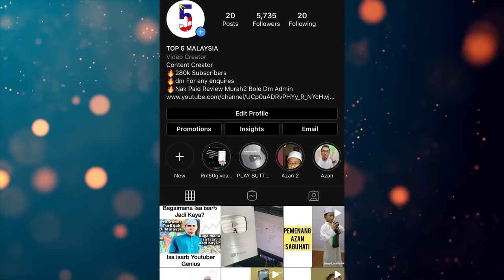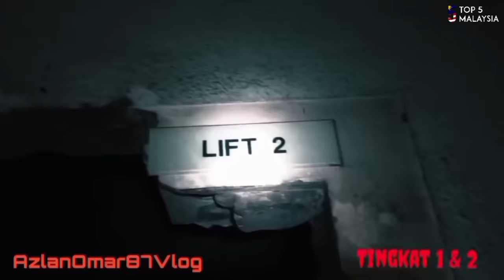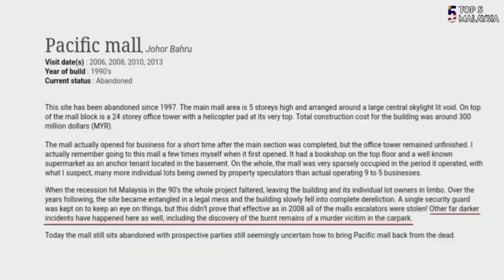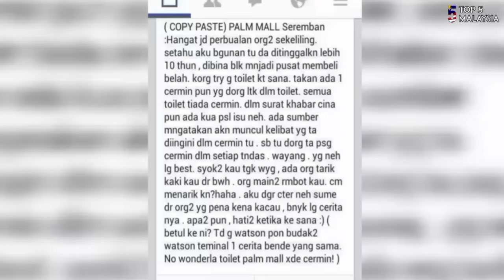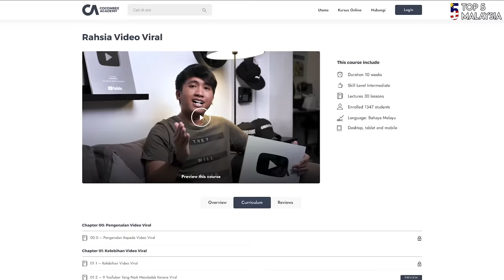5 MALL Paling BerHANTU di Malaysia Yg Ramai Tak Tahu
Kalau nak tahu pasal Kursus Online ⚠️Rahsia Video Viral
⚠️Cara Naikkan VIEWS dan SUSBCRIBER?
⚠️ Tingkatkan Jualan Produk?

dipilih sebagai pemenang
Kalau Kome-n Korang Lagi Panjang..Kemungkinan untuk menang pun bertambah
PERALATAN VIDEO TOP5MALAYSIA :
🔴Welcome to the commentary channel and facts channel about Malaysian Celebrities where I creatively use my own voice for voice over and prepare my own script to add some value to this video! We love stories of famous celebrities right? so what makes my channel unique? I am not only telling you the stories but I share my opinion, review and opinion in the video!
My Gear :: How do we create this original video?